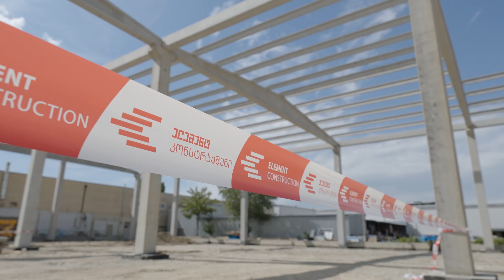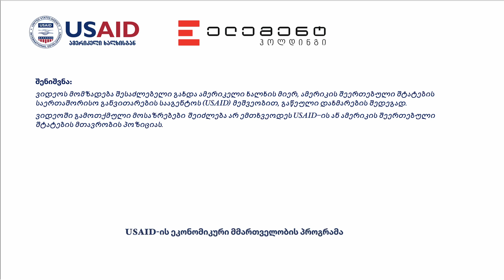ევროკოდები - კონსტრუქციული დაპროექტების სტანდარტები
ინფრასტრუქტურის მშენებელთა ასოციაცია, კომპანია “ელემენტ ჰოლდინგისა” და USAID-ის ეკონომიკური მმართველობის პროგრამის მხარდაჭერით, ახალი სამშენებლო ნორმების დანერგვის
პროცესის ხელშეწყობის მიზნით, ახორციელებს პროექტს.